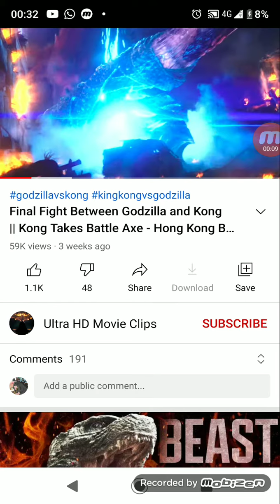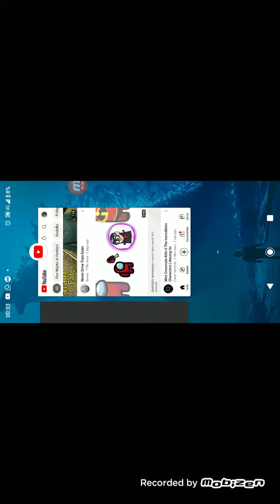oh Kong can you defeat Godzilla?